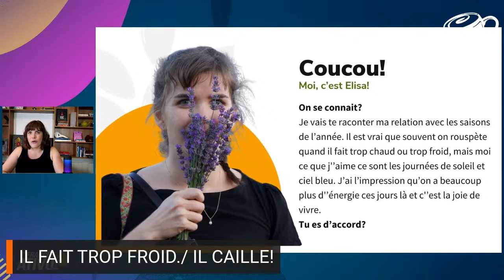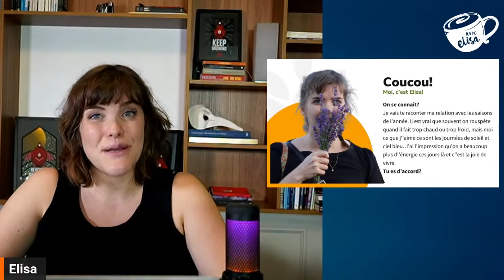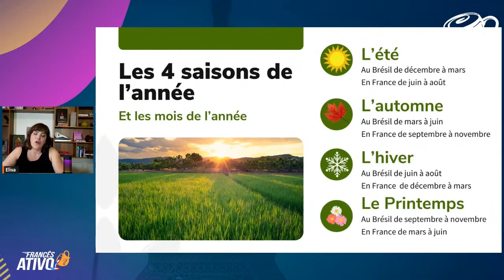Como Falar as Quatro Estações em Francês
Como falar das quatro estações em francês? Neste vídeo, eu te ensino como falar do verão, inverno, outono e primavera, sem dificuldades.